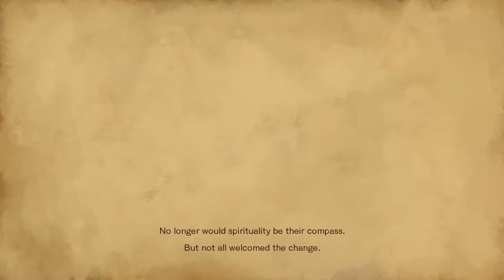Bloodstained: ROTN [Part 1] Thanks Konami!